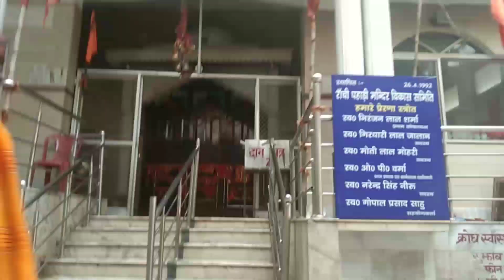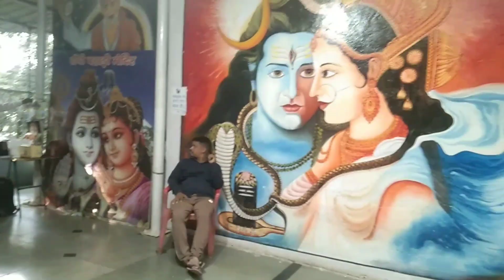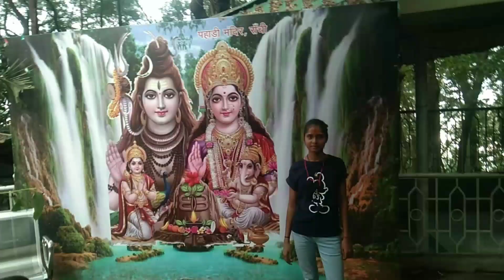पहाड़ी मंदिर रांचीPahari Temple Ranchi Jharkhand Vlog#Blogger Ajay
दोस्तो यदि Vlog वीडियो आपलोगो को अच्छा लगे तो